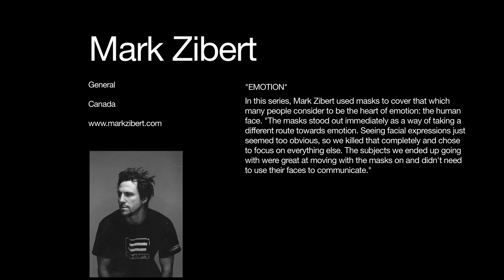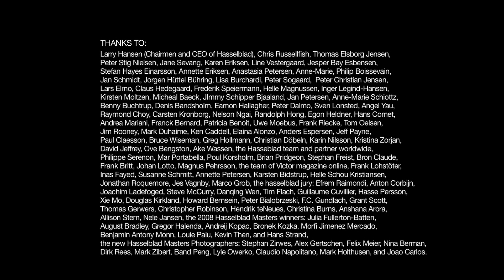Hasselblad Masters Winner / General: Mark Zibert - Working with Hasselblad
The video above is from Mark's shooting session for the Hasselblad Masters book Vol.2 - Emotion.
Canadian Mark Zibert is a prize-winning commercial and documentary photographer who has been shooting since 2000. Mark's first major opportunity, at the age of 23, was a national campaign for Nike. He now works with both editorial and advertising agencies on a global level.